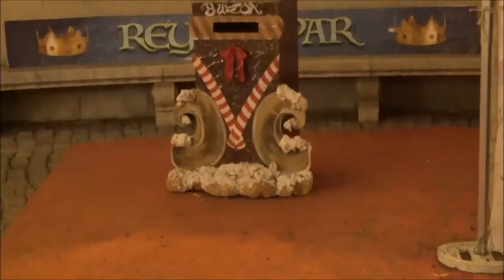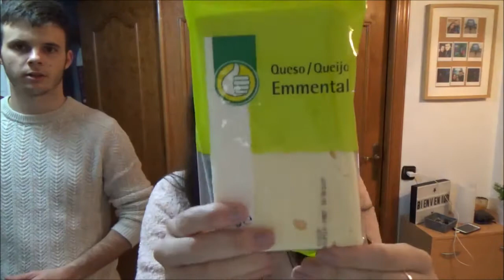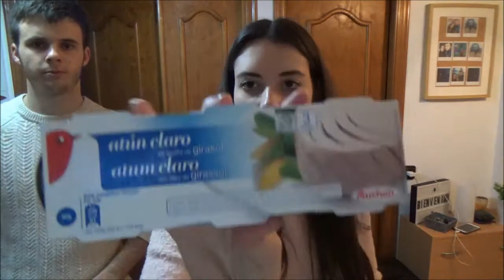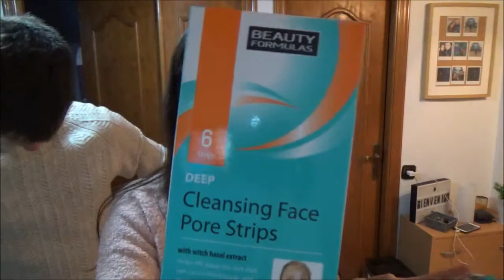VLOGMAS 10 DÍAS 6 Y 7 W¡¡ FIN DE LOS VLOGMAS!! |VISITAMOS UN MERCADILLO NAVIDEÑO..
HOLA CHICOS AQUÍ OS DEJO EL ÚLTIMO VLOGMAS. QUE PENA LA VERDAD QUE HA IDO SÚPER DIVERTIDO UNA EXPERIENCIA GENIAL QUE SIN DUDA VOLVEREMOS A REPETIR , ESPERO QUE HAYAN GUSTADO TANTO COMO A NOSOTROS UN BESAZO ENORME Y RECORDAR QUE NOS SEGUIMOS VIENDO TODOS LOS DOMINGOS !!